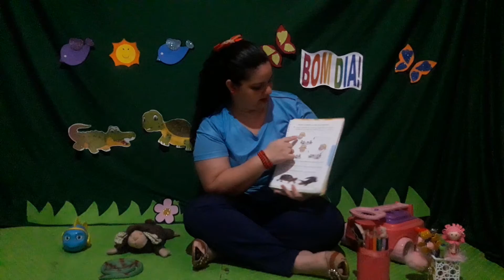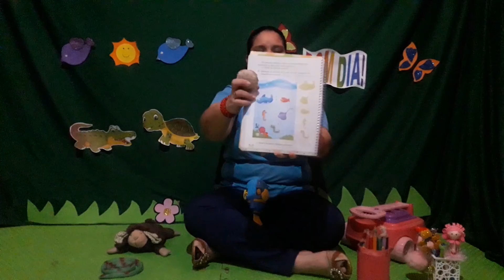ED. INFANTIL IV- PROFª CHRIS- AULA 47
INFANTIL IV- 13.07